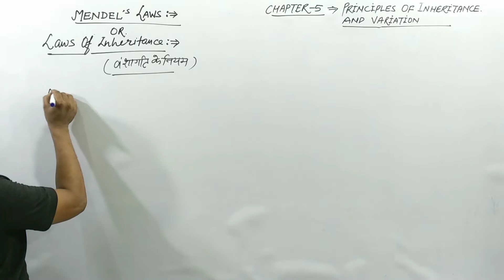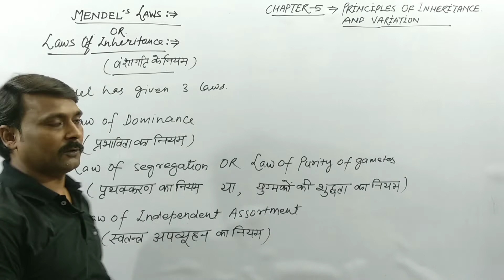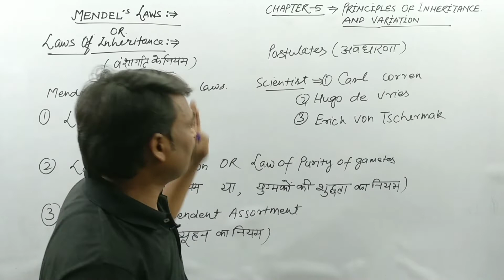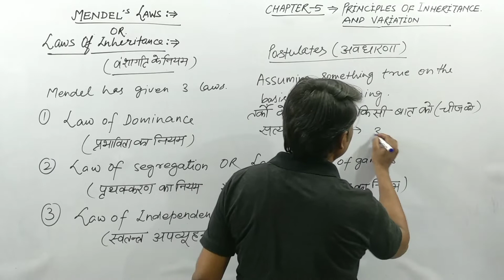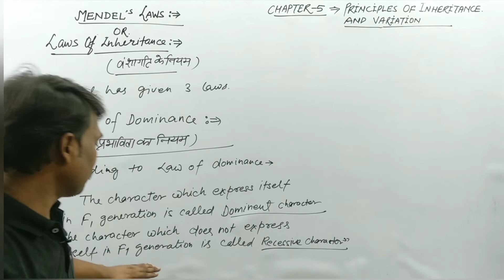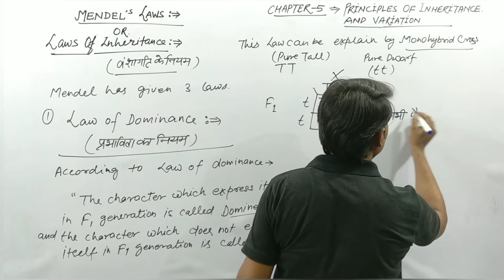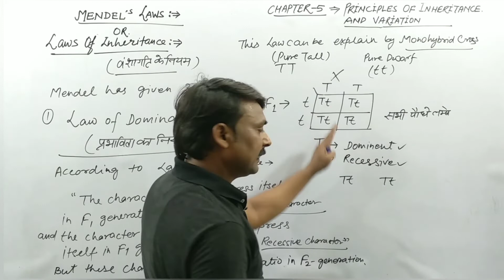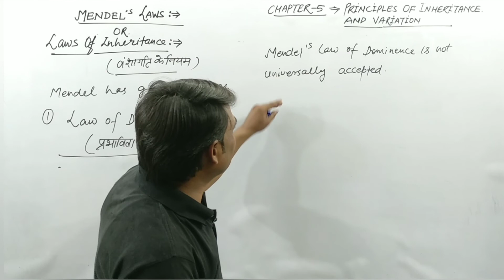Law of Dominance | प्रभाविता का नियम | Mendel's Laws | Laws of Inheritance | Biosteach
In This Video :
1- Class 12th
2- Biology
3- Chapte Number 5
4- Principles of Inheritance and Variation
5- Mendel's Laws / Laws of Inheritance
6- Law of Dominance (प्रभाविता का नियम)

क्लास 12वीं प्रभाविता का नियम, प्रभाविता के नियम का महत्त्व, मेंडल के प्रभावित का नियम, प्रभाविता का नियम, अपूर्ण प्रभाविता का नियम उदाहरण सहित, प्रभाविता का नियम परिभाषा उदाहरण सहित, मेंडल के प्रभाविता के नियम, प्रभाविता के नियम के उपयोग, मेण्डल के प्रभाविता की नियम,